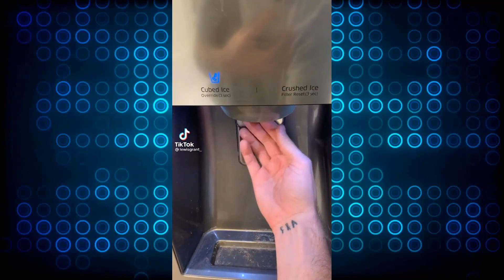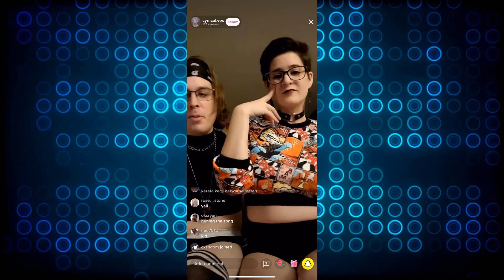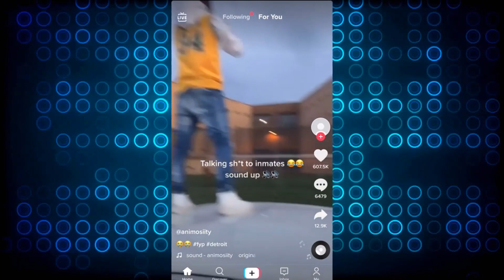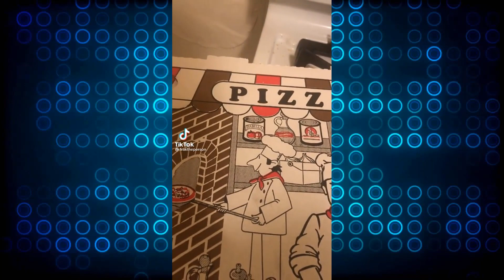ULTIMATE TIKTOK CRINGE || CRINGETOPIA 💖49